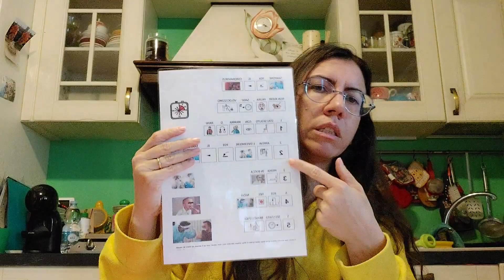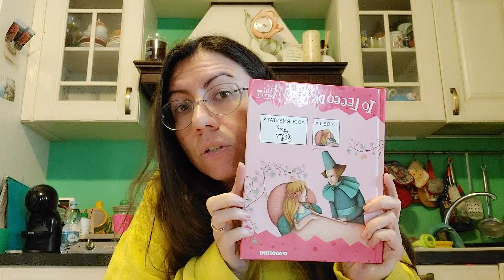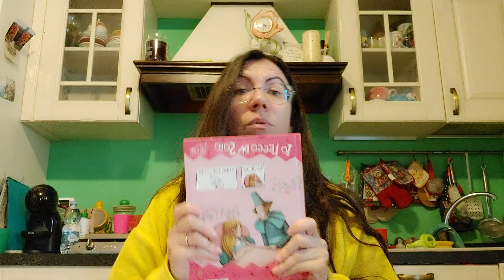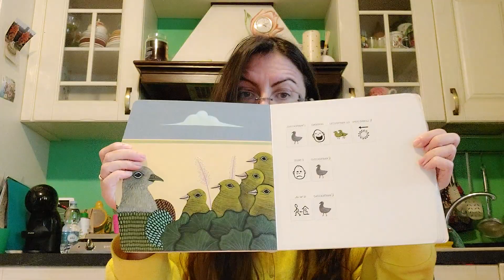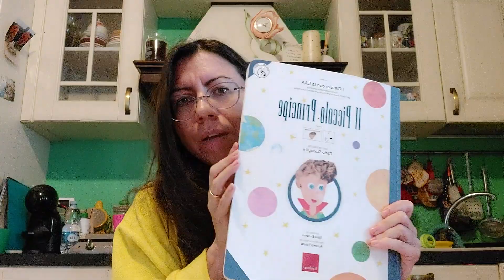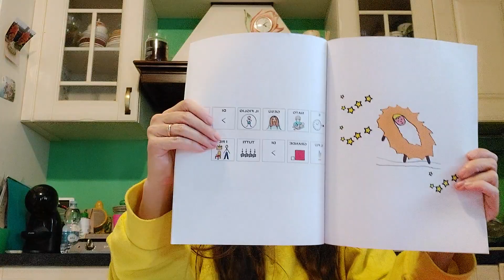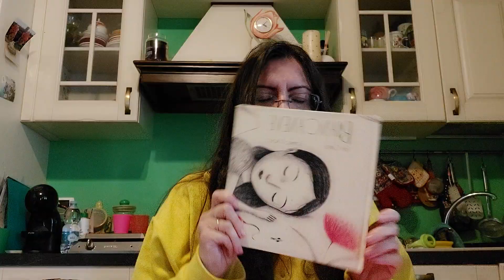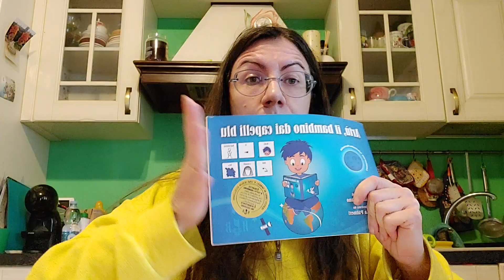CAA , tra parole e immagini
Questa mattina ho pensato che sarebbe stato bello parlare di CAA in maniera "personale " e condividere con voi materiali, idee, pensieri e strategie